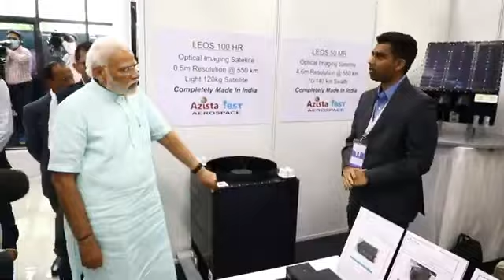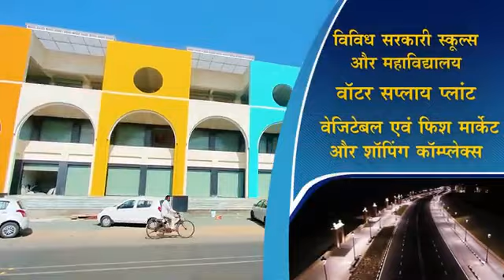PM MODI SPEECH TODAY